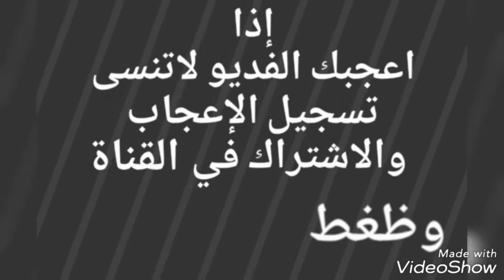طليان 30 والرخال 13 للبيع التفاصيل ☜ ( تم البيع )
حراج على طليان حريه
تم البيع